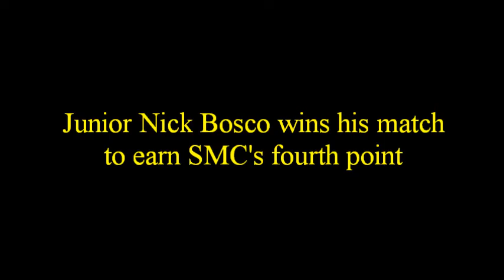Bosco and Parziale Close Out Saint Anselm (4/3/13)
Saint Michael's men's tennis junior Nick Bosco and senior Eric Parziale earned their team's fourth and fifth points, respectively, during a win over Saint Anselm on April 3, 2013.